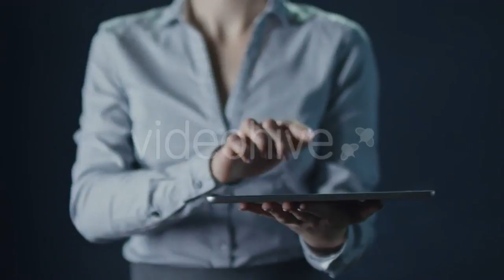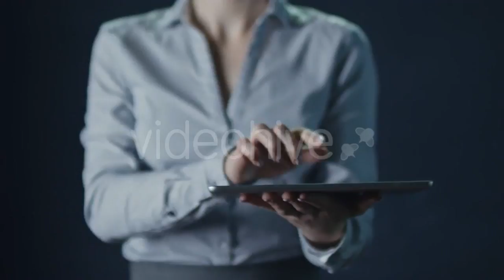Mower 1 - (nature) | Stock Footage Mega Pack +40 items